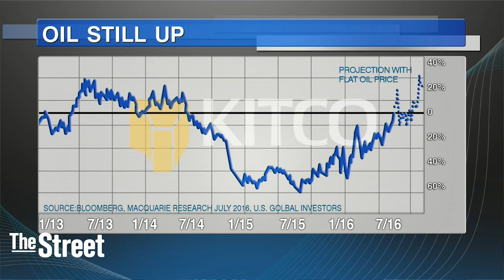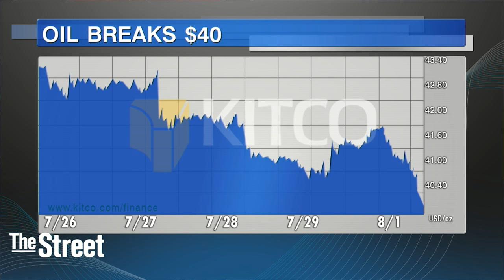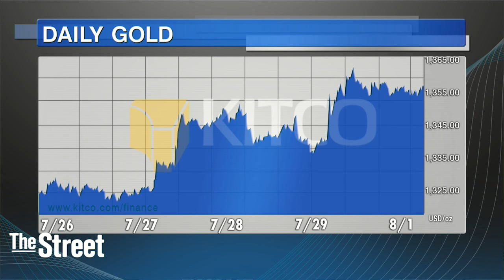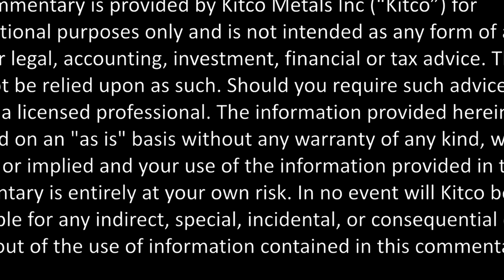Ignore Sub-$40 Oil, 'Healthy' Inflation Returns - Frank Holmes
U.S. Global Investors CEO Frank Holmes remains bullish on gold, especially because he says recent data shows "healthy" inflation has returned. Inflation is likely to pick up despite oil's dip below $40 a barrel Monday. Where could this mean for gold?